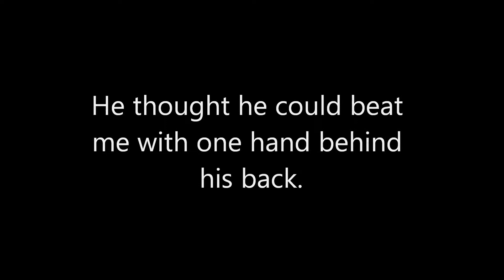UFC Compilation - UFC 4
Clips from playing UFC 4